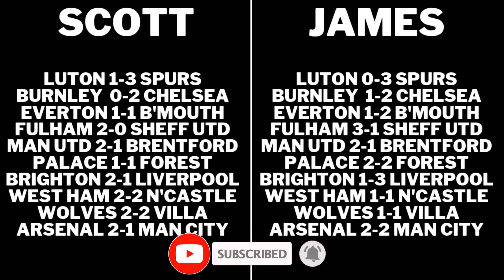PREMIER LEAGUE PREDICTIONS! WEEK 8! ✅️ | 23/24 Season ⚽️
Hey Guys and thanks for considering joining our Sweet & Sour Loyalty Club! Our greatest supporters of the channel become members so they can have custom Emoji's on all our Live Videos aswell as Loyalty badges which display how long you have supported us! Any Memberships go into the Sweet & Sour pot which is exclusive for the channel progression! All donations go towards equipment, Thumbnails and anything else we need to keep improving for you guys!